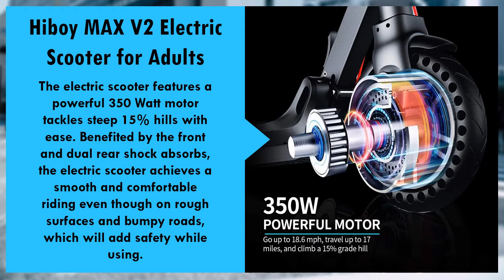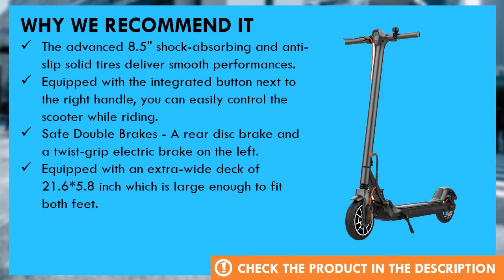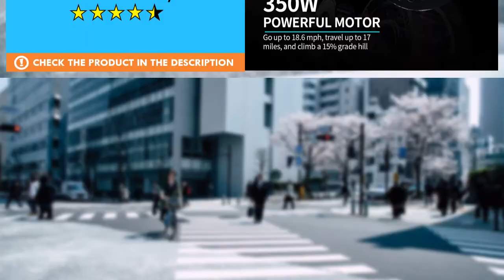Hiboy MAX V2 Electric Scooter for Adults Review - Best Electric Scooter on Amazon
In this video we'll review Hiboy MAX V2 Electric Scooter for Adults. And we'll explain why Hiboy MAX V2 is the best electric scooter on amazon right now.

  (product price, dimensions, shipping, etc):

► Contents
0:00 Intro
0:30 Product Specifications
1:00 Product Review

The advanced 8.5" shock-absorbing and anti-slip solid tires deliver smooth performances.
Equipped with the integrated button next to the right handle, you can easily control the scooter while riding.
Safe Double Brakes - A rear disc brake and a twist-grip electric brake on the left.
Equipped with an extra-wide deck of 21.6*5.8 inch which is large enough to fit both feet.
Bright headlight, blue sidelights and brake light for additional security on night riding.